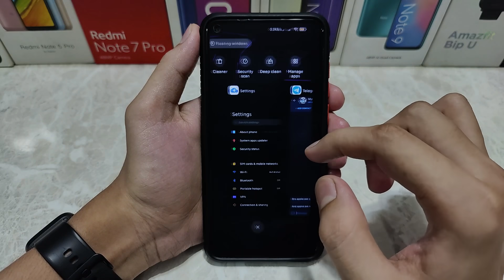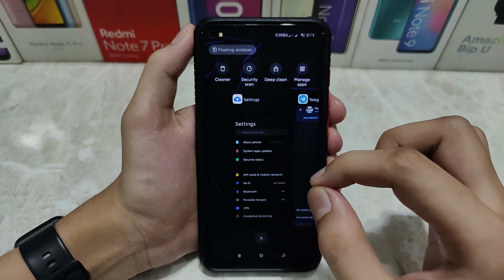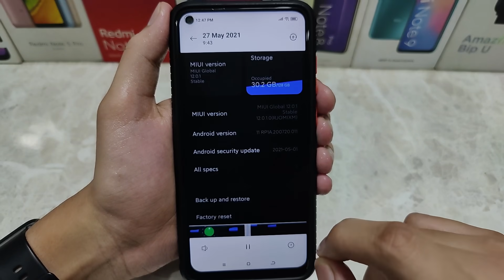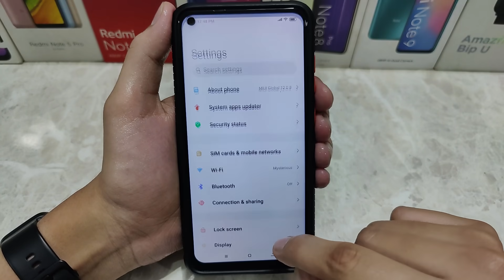Redmi Note 9 Android 11 Update Officially Confirmed | Release Date | All Features Back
Redmi Note 9 Android 11 Stable Update Rollout Started Globally & New Features Android 11 Redmi note 9.